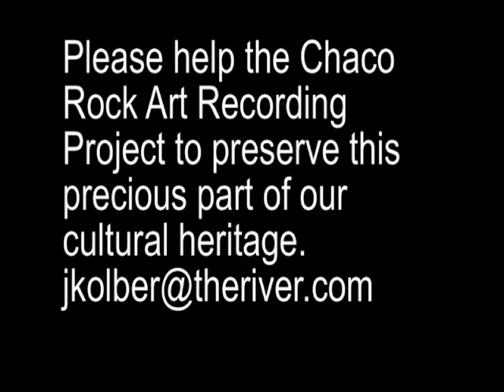The Beautiful World of Rock Art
Jane Kolber asks for help with this important project.